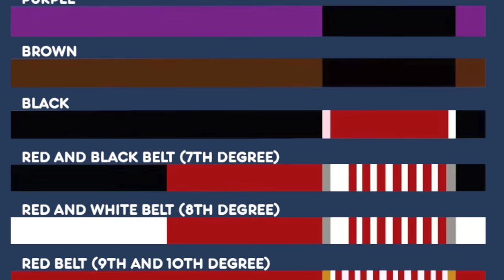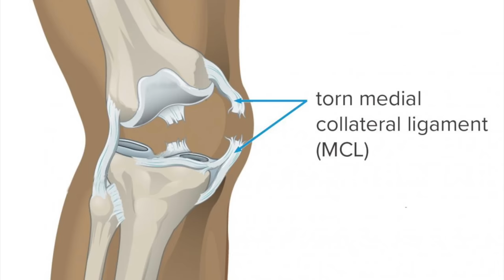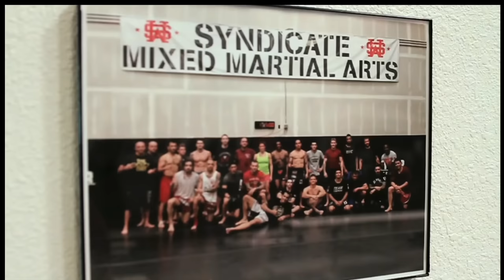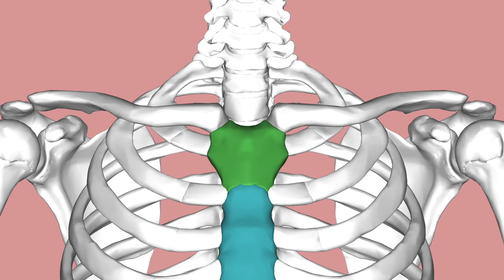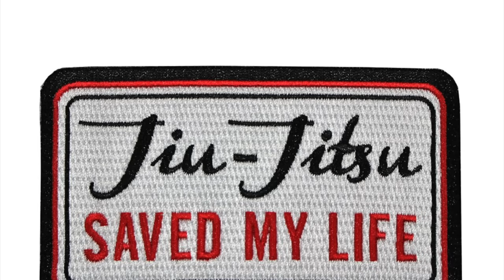Jiu Jitsu Saved My Life but Destroyed My Body // My BJJ Journey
The story about my jiu jitsu journey over the last ten years..

Shoutout to Ben the purple belt in this video who always gives me tough rolls! Go follow him on Instagram and show him some love!

______Home Office_____
MacBook Pro